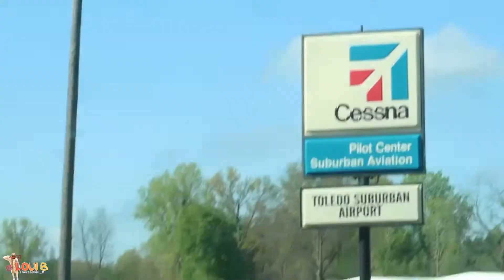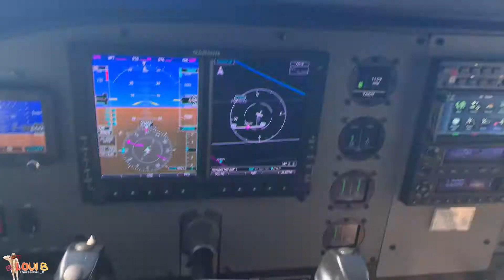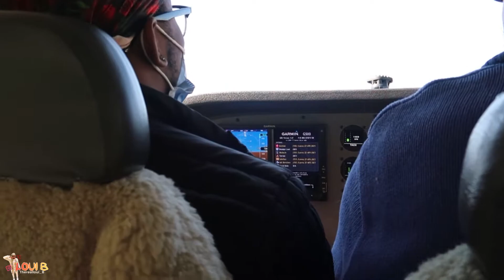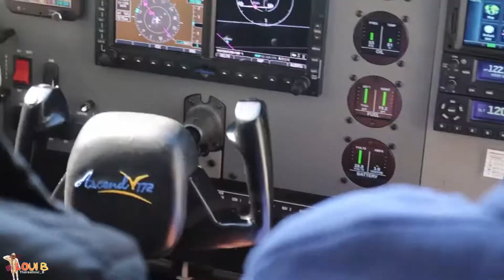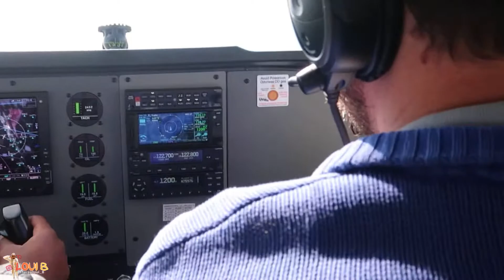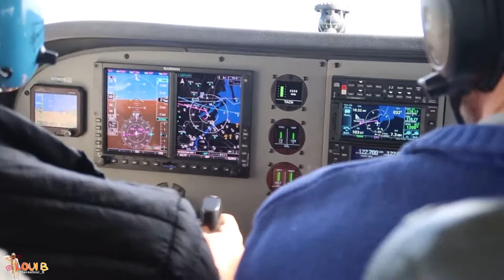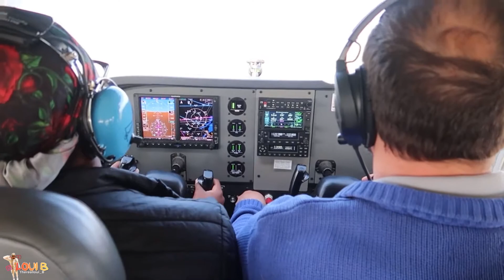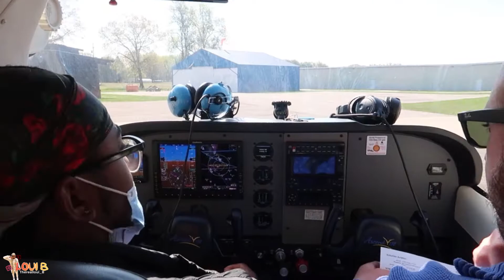!!MY FIRST FLIGHT LESSON! I FLEW THE PLANE!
This was ah great and motivational experience, If you’ve had thoughts of becoming a pilot I’d say give it a try.
In this video I flew around the west and north parts of Toledo, OH and then returned back to the airport.